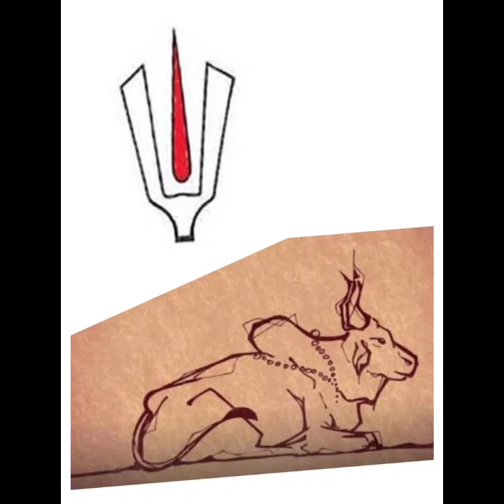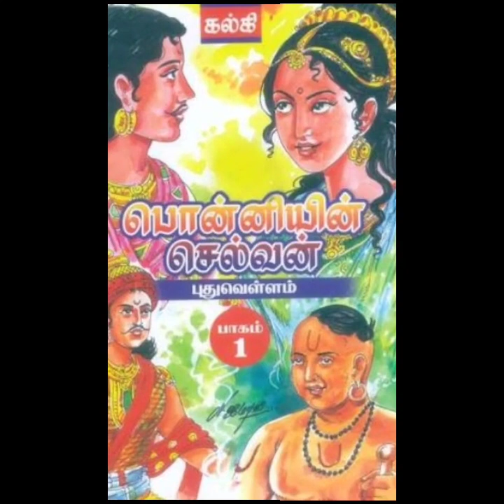பொன்னியின் செல்வன்| பாகம் 1- புது வெள்ளம் - அத்தியாயம் 12: நந்தினி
Hello Everyone,
I know that most of you have at least thought once to read our favorite Kalki’s “Ponniyin Selvan”. Due to some or the other constraints, are you not able to read or finish it? Don’t worry; here, we are presenting your most fascinated novel in a very new form. We tried to present you with whole lot of pictures to enjoy watching each episode. No time to watch it, no problem, just start the playlist given below, you can peacefully hear the story whenever you are free or even doing some of your works.
Thank you all. Let’s start the watch!

அனைவருக்கும் வணக்கம்,
கல்கியின் பொன்னியின் செல்வன் என்றாலே மகிழ்ச்சியும், ஆர்வமும் தொற்றி கொள்கிறது ஆனால், அதற்க்கான நேரமும் சூழ்நிலையும் அமையாதவர்களுக்கு எளிய வடிவில் இந்த ஒலிப்பதிவு இருக்கும்.
நன்றி.

NARRATION
Dr. Sumathi Gokulanathan

IMAGE CREDITS
Publicized painting are only used after editing

VIDEO CREDITS
Own Videos